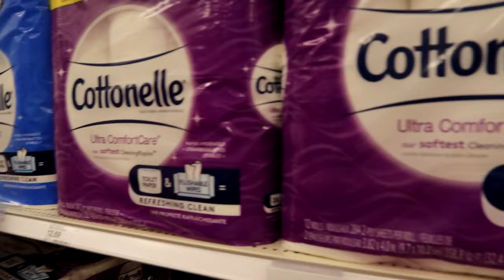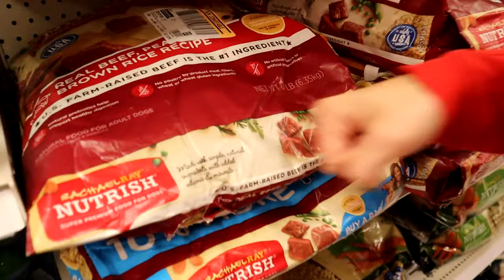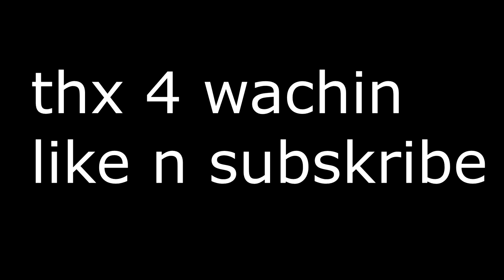SPOILED KID THROWS TANTRUM IN TARGET...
Spoiled kid throws tantrum in target! Karen and little boy Dedoid take a trip to the neighborhood Target and this spoiled brat doesn’t get his way!